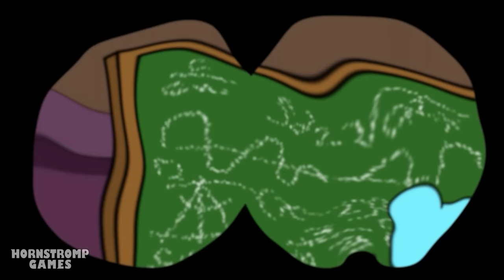WHO KILLED CATNAP?! Poppy Playtime 3 Animation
Catnap has appeared in a pool of blood and surrounded by flies, the matter is mortally serious and all the smiling critters must go to the place and clarify the facts, PickyPiggy directly has his hands full of blood so the battery of questions will begin with him.. What will be the explanation for all this?

00:00 - WHO KILLED CATNAP!?
05:08 - BOBBY BEARHUG SAD STORY ORIGIN?!
10:07 - CATNAP & CRAFTYCORN FALL IN LOVE?!
14:09 - CATNAP BACKSTORY?!